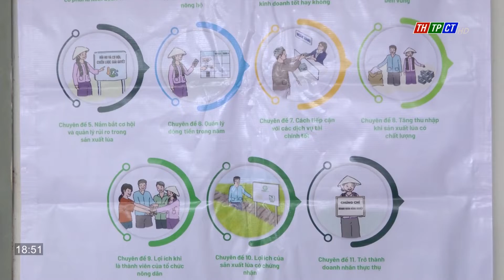Khai giảng lớp học kinh doanh cho nông dân| Cần Thơ TV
Trong khuôn khổ của Dự án "Các Trung tâm đổi mới sáng tạo xanh" (Gọi tắt là Dự án GIC) do Bộ Hợp tác Kinh tế và Phát triển Liên bang Đức tài trợ, được thực thi bởi Tổ chức Hợp tác và Phát triển Đức (GIZ), sáng 27.9, tại HTX Khiết Tâm, huyện Vĩnh Thạnh, BQL Dự án GIC TPCT tổ chức khai giảng Lớp học Kinh doanh cho nông dân.